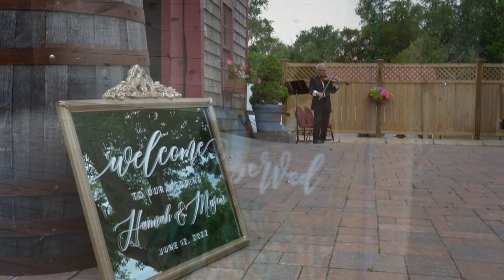Hannah & Mason 2022